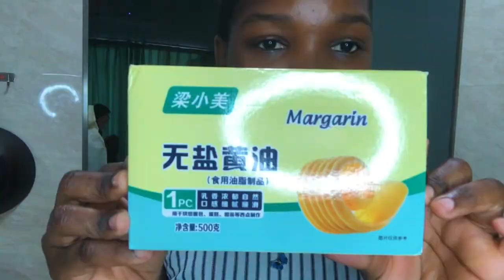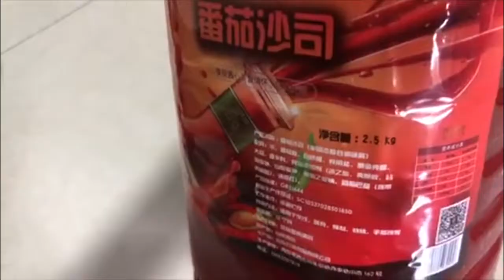How I do my Grocery Shopping in China!||STUDENT LIFE||ZAMBIAN YOUTUBER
Come grocery shopping with me! Today's video i'll be showing you what i usually buy on a monthly basis as a part of my grocery shopping. Take a look at the chinese wet market and how i order things online.